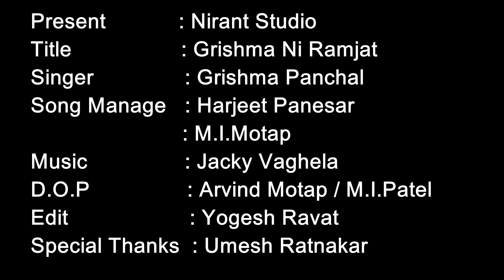Grishma Ni Ramzat Trailer By Nirant Studio New Garba 2020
Title:- Grishma Ni Ramzat
Producer:- Nirant Studio,Chandkheda,Ahmedabad
Producer Head :- M I Patel (Motap)
Singer:- Female - Grishma Panchal
Lyrics :- Traditional
Additional Lyrics :- Harjeet Panesar,M I Motap
Recording Studio :- Shree Nirant Studio Chandkheda Ahmedabad
Music Arrangement :- Jacky Vaghela
Mixing & Master :- Jacky Vaghela
Sanklan:- Ajay Thakor
Special Thanks:-Umesh Ratnakar
Lable:- Nirant Studio
Dop:- Arvind Motap, M I Motap
Cameraman:- Prakash Patel,Vijay Sinh Zala
Makeup:- Hemaben
Choreographer :- Yogesh Ravat
Location:- 84 Samaj Sankul Ambapur,Gandhinagar
Video Editing:- Yogesh Ravat
Ridham:- Naroda Ridham
Rhythm orgeniser :- Bharat Chauhan dholi,
1 Orgen player Pappu
2 roto sagar solanki
3 Roto Sunil
4 RotoYash
5 Roto Kano
6 Baldev Guitarists
7 Pad sampler Raj solanki
Sahyog:- Ashok Metraniya,Sanjay Veda,Rasik Pimpal,Vishnu Limbachiya, Jayesh Darji,Darshakdan Gadhvi,Nilesh Raj,Vijay Keyboard
Whatsup No.8200195370